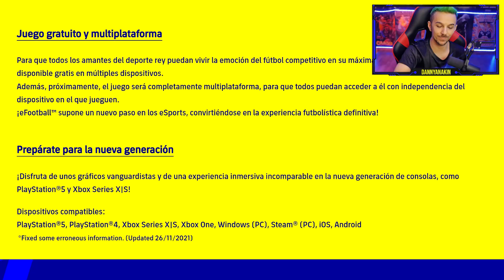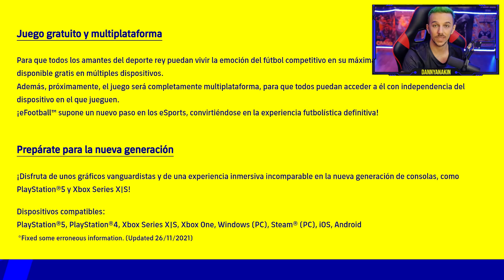LA MEJOR NOTICIA POSIBLE SOBRE EFOOTBALL 2022 (Pes 2022)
¡Novedades sobre efootball 2022! Konami nos sorprendió con una noticia que no dejó indiferente a nadie, pero hoy todo ha vuelto a cambiar. Parece que Efootball 2022 (Pes 2022) sigue un camino bien definido.